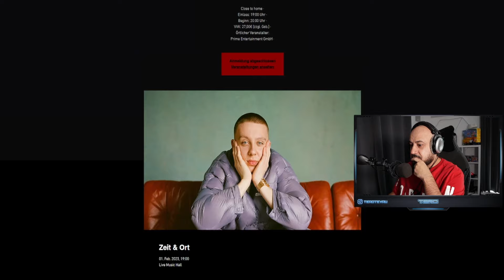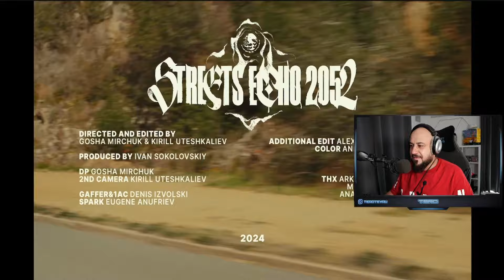💎РЕАКЦИЯ НА: ALBLAK 52, kizaru — Only 1 Heart💎